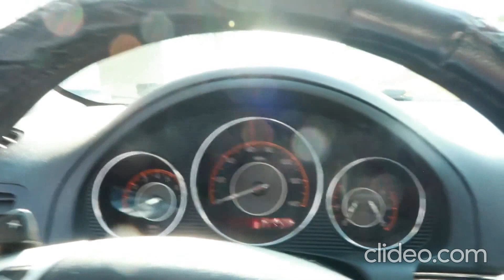Take a good Look 32gang🤘 we going☝️